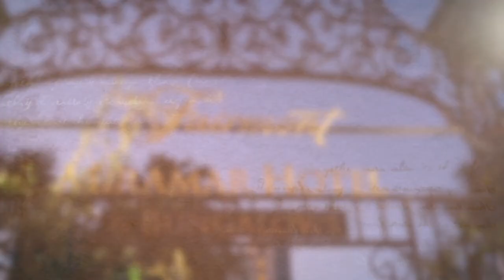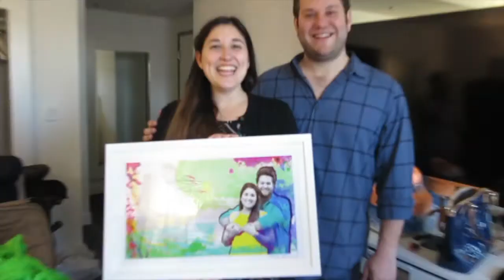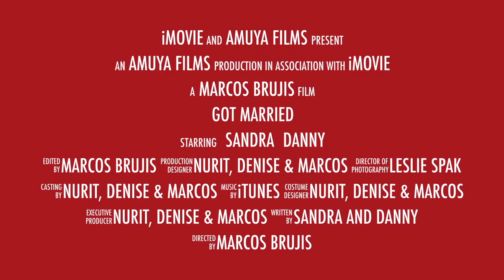Sandra & Danny's Wedding - THE RED CARPET SHOW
The arrivals of the stars to Santa Monica in Los Angeles, California